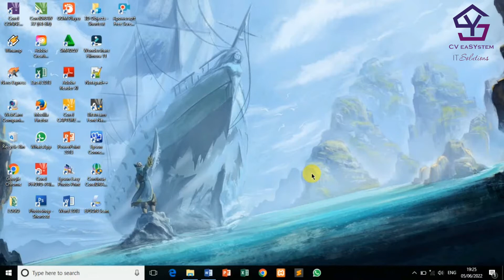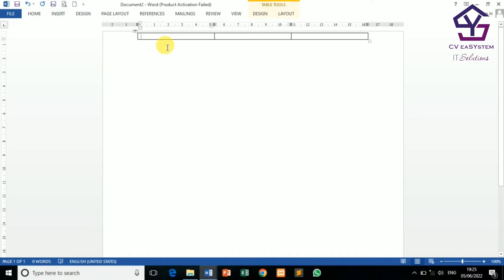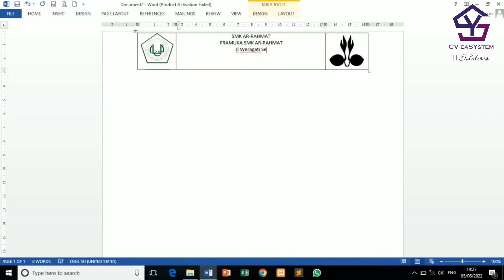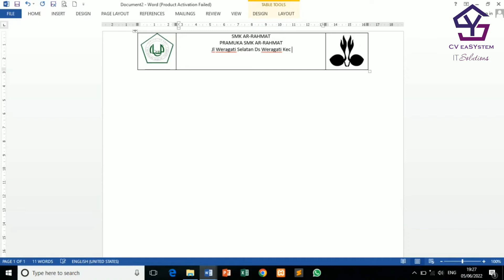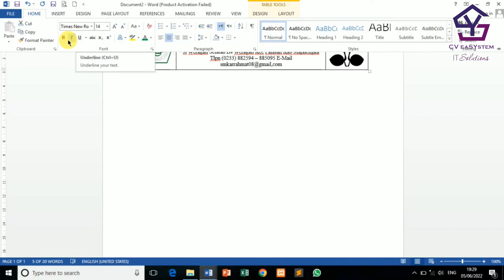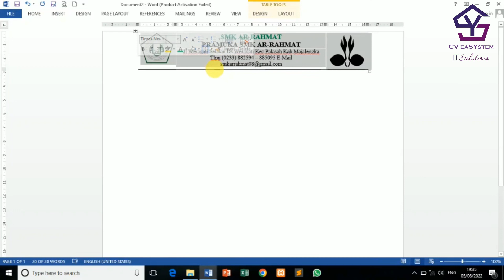Cara Membuat Kop Surat Dengan Menggunakan Microsoft Word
Tutorial Lengkap Cara Membuat kopsurat Dengan Menggunakan Microsoft Word
Cara Membuat KOP Surat,Cara Membuat KOP INSTANSI,Cara Membuat KOP perusahaan,cara membuat kop,cara mudah membuat kop surat,cara cepat membuat kop surat